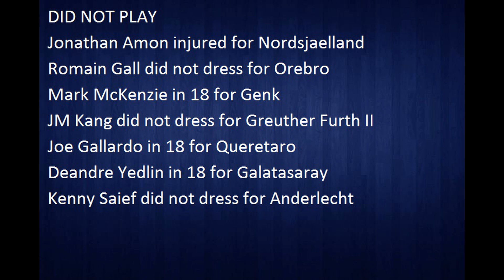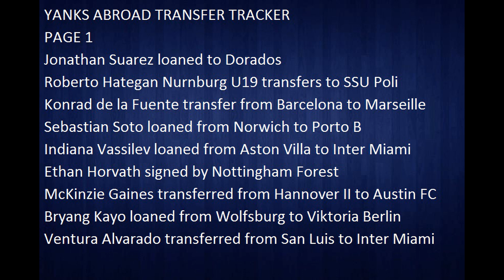Yanks Abroad Report and Transfer Tracker 8/2 to 8/6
Our simple to read, factual, straight up report on all Yanks Abroad performances, plus a run down on transfers and loans for Yanks around the world.